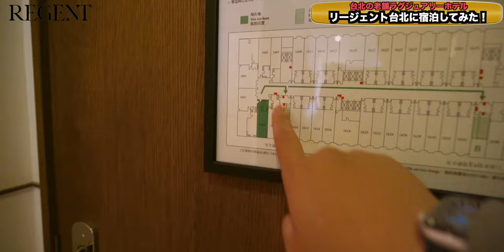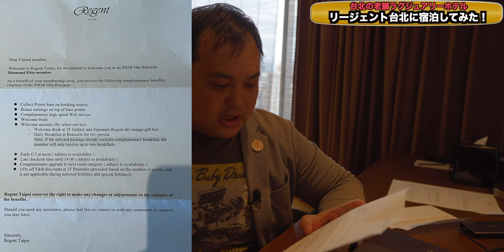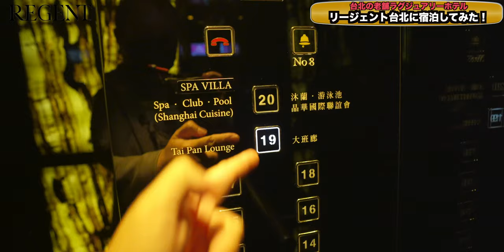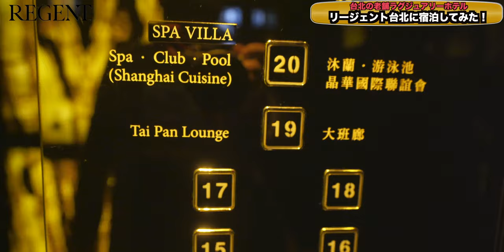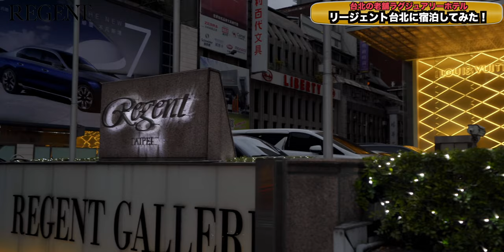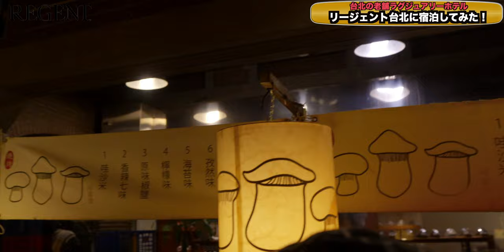IHG リージェント台北をダイヤモンドエリートと年間ラウンジアクセスで堪能！Regent Taipei 4K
台湾旅行3泊目はIHGのリージェント台北さんにお邪魔させて頂いております。

老舗の高級ホテルという雰囲気で日本人観光客も多く宿泊されておりました。

夕飯は夜市に繰り出し熱気溢れる街でエネルギーをもらいました！
夜市ではエリンギ焼きが流行っていてびっくりでしたけど、これがまたおいしかったです👍

NO. 3, LN. 39, SEC. 2 ZHONGSHAN N. RD., TAIPEI 104, TAIWAN

00:00 オープニング
00:49 チェックイン
01:23 ルームツアー
08:14 Wi-Fi速度
11:27 館内散策
15:22 夜市にGo
18:40 朝食
22:21 総括

Accommodation reviews Hotel reviews Introduction Taiwn Taipei  IHG regent
【欲しいものリスト】

・OBS

（カメラ）
・SONY  α7c

・GoPro HERO9

（レンズ）
・SONY 16mm-35mm F2.8 GM

（マイク）
・RODE wireless Go

・SHURE KSM9

・SHURE KSM8

（ジンバル）
・Zhiyun Weebill S

・ATEM mini

（ミキサー）
・ZOOM LIVE TRAK L-8